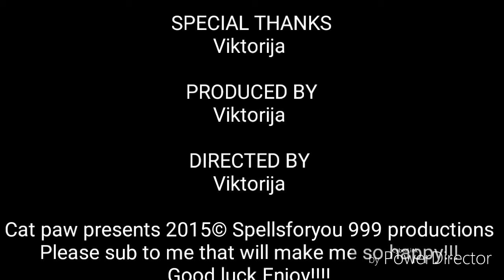Six o'clock in the morning - Spellsforyou 999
A nice song forgot to add translations to the end of the song.  Cat paw ™ is a private maker of books and videos (this is one)  not so private but you can't find it anywhere in the internet.  Cat paw was made in 2015 and I am the leader of cat paw ™.  I will type the lyrics I will not be lazy.

Lyrics: Six o clock in the morning, six o clock in the morning its time to wake up its time to wake up its six o'clock in the morning its six o'clock in the morning and let's have some fun!!  x2.

  Sorry guys I can't remember any more of this song and I keep my tablet on Sound off always and I sang it a long time ago so you have to learn it yourself AND NO QUESTIONS!!! Defently not nearly 3 mins (2:44)